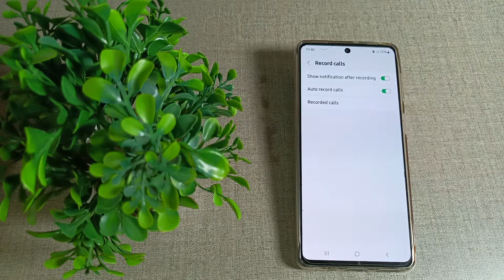how to show call recoding in samsung Galaxy F62 mobile